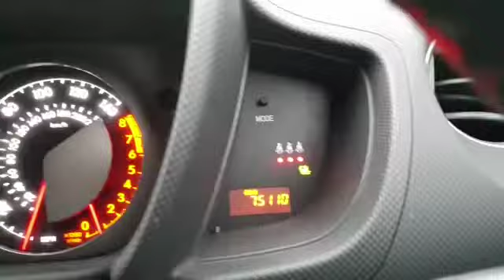2011 TOYOTA URBANCRUISERback 1.33 VVT-i 5dr (EU5) (2011/11) One Owner from New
TRANSMISSION: Manual

COLOUR: Blue

MILEAGE: 75,084

FUEL: Petrol

BHP: 100

CC:1329CC

YEA: R2011

INSURANCEGroup 8

TOYOTA URBANCRUISER

Hatchback 1.33 VVT-i 5dr (EU5) (2011/11)

FSH Excellent condition

New 12 Months MOT, Service history, 2 Keys, Car finance - Warranty - Delivery Service Available, Up to 3 years extended warranty also available through warranty wise (please ask for full details). View by Appointment Only, Same Day Appointments Available. No admin fee on a cash purchase, Admin fee charges applied on all Car finance Deal only. Any Test Drive or Inspection Is Welcome, Retailing Quality Approved Preowned Vehicles at Competitive Prices. All Our Cars Are Guaranteed to Be Hpi Checked and Professionally Presented. Friendly No Pressure Sales, Please Book Your Test Drive Early To Avoid Any Disappointment, Open 7 days a week All Debit and Credit cards accepted **CALL NOW TO ARRANGE A VIEWING or What app Number ONLY 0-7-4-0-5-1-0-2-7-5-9 part exchange most welcome

SPECIFICATIONS

Performance

Acceleration (0 - 62 MPH)12.5 secs

BHP100

Maximum Speed109 mph

Engine & Drive Train

Emissions

Fuel Consumption

Weight and Capacities

Dimensions

Others

Vehicle Enquiry

USED CARSLEICESTER, LEICESTERSHIRE

Used AUDI

Used BMW

Used FIAT

Used FORD

Used HONDA

Used MAZDA

Used MERCEDES-BENZ

Used MITSUBISHI

Used NISSAN

Used RENAULT

Used SAAB

Used TOYOTA

Used VAUXHALL

OPENING HOURS

MONDAY

10:0 - 17:30

TUESDAY

10:00 - 17:30

WEDNESDAY

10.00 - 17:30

THURSDAY

10:00 - 17:30

FRIDAY

10:00 - 17:30

SATURDAY

09:30 - 17:30

SUNDAY

12:30 - 16:00

VIEWING BY APPOINTMENT, PLEASE GIVE US A QUICK CALL FOR A FAST APPOINTMENT, WE ARE AN APPOINTMENT ONLY GARAGE. AS ALL VEHICLES ARE NOT KEPT ON ONE SITE . ALTERNATIVE TIMES AVAILABLE BY APPOINTMENT.

17 Layton Road
Off A47 Uppingham Road
Leicester
Leicestershire

VAT No. GB 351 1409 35
FCA No. 793990

Dsr Autos Limited T/as Dsr Autos Used Cars Leicester
Specialists In Japanese and European Quality Used Cars.

Business Address: 17 Layton Road, Off A47 Uppingham Road, Leicester, LE5 0PU.

Dsr Autos Used Cars Leicester is a trading name of Dsr Autos Limited. Dsr Autos Limited is registered as a limited company in England and Wales with company number 12005458, VAT Number GB 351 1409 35 and Registered Office of 42 London Road, Oadby, Leicester, England, LE2 5DH.
We at DSR Autos Used Cars Leicester are authorised and regulated by the Financial Conduct Authority (Firm Reference Number: 793990). Dsr Autos Limited is also registered with the Information Commissioner's Office (ICO) under registration reference: ZA778039.

Finance is subject to status and is only available to UK residents aged 18 and over. Written quotations are available on request.